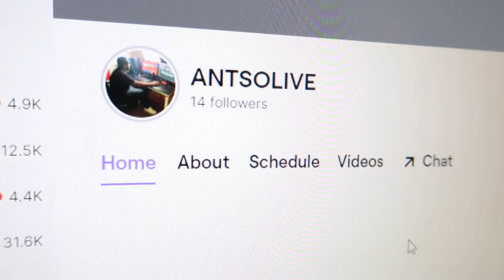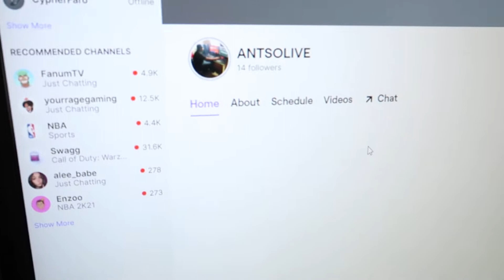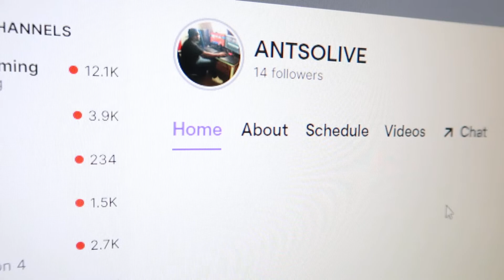This is what we need to do for the DAILY Live Reactions!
Here the link to my twitch LET'S GET 100 FOLLOWERS ASAP!!!